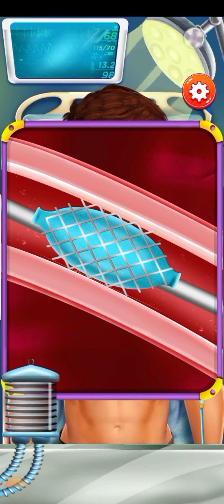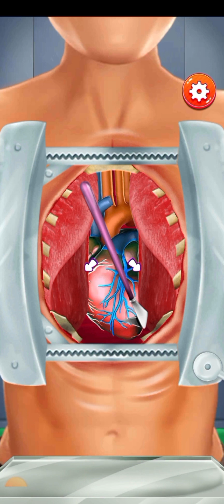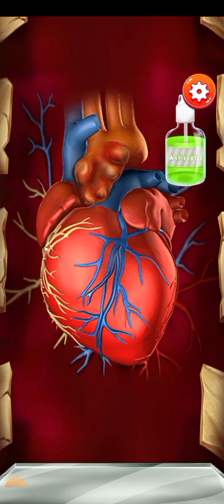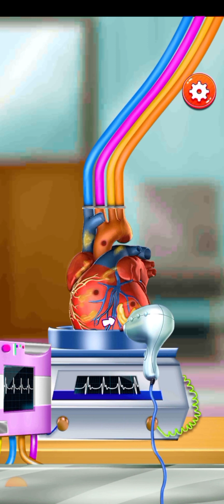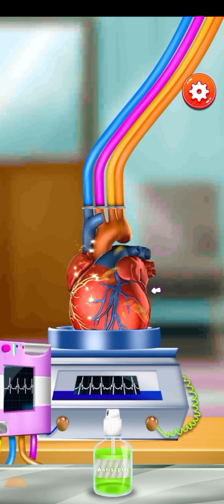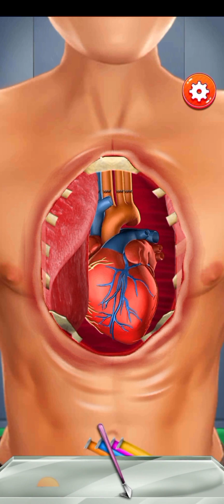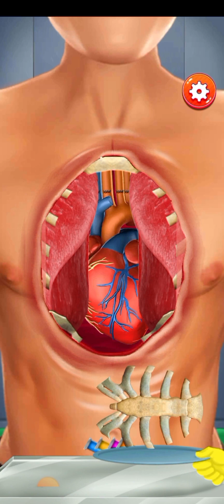I have to have a heart operation today || heart surgery game